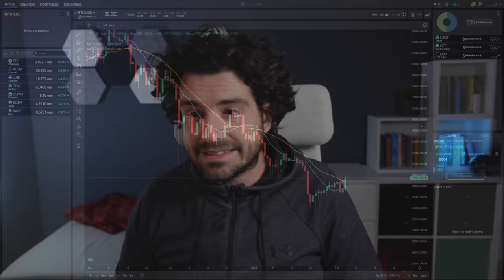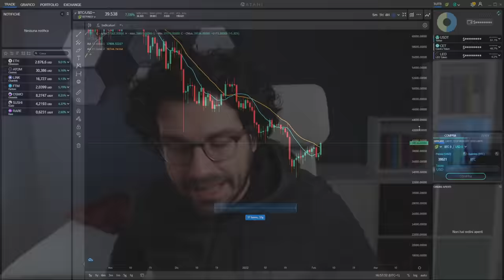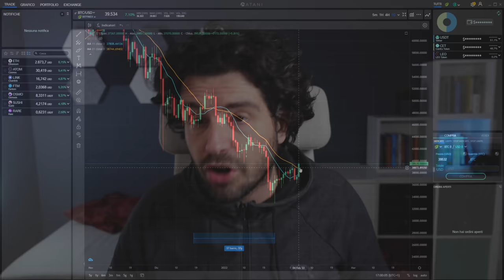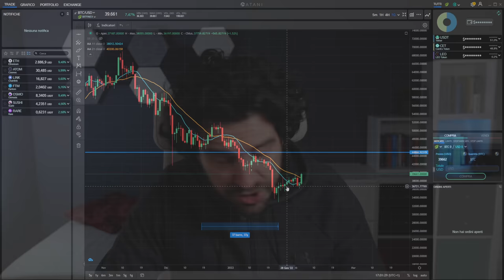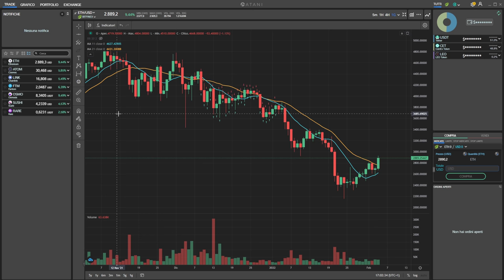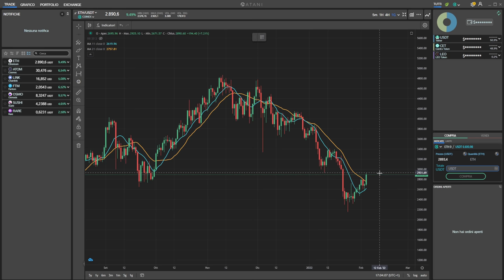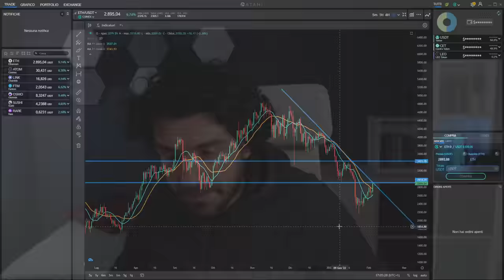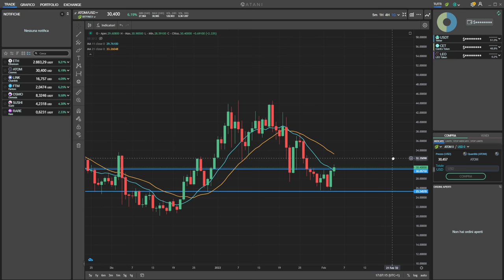ATTENZIONE BITCOIN ETHEREUM E CRYPTO PRIMO SEGNALE DI ACCUMULO DOPO 3 MESI!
Attenzione Bitcoin Ethereum e crypto primo segnale di inversione dopo 3 mesi!
Primo segnale operativo di inversione dopo tre mesi di trend al ribasso. Bitcoin ed Ethereum ci provano.
Questi il livelli chiave ed una strategia operativa di accumulo.!
Stay Crypto

00:00 Intro
03:00 Analisi e previsioni Bitcoin
06:00 Aggiornamento ciclico Bitcoin
10:00 Il livello di resistenza per Bitcoin
11:30 Analisi e previsioni Ethereum
14:00 Strategia trading operativo su ATOM come agire

LA MIA ATTREZZATURA VIDEO: